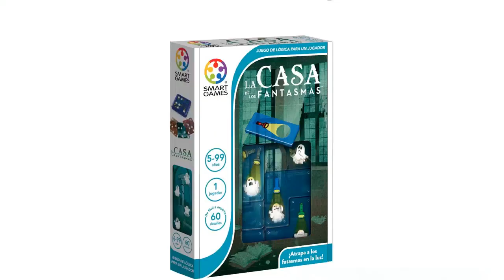【LA CASA DE LOS FANTASMAS JUEGO】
🤓 Todos los productos

✋  Aquí están descubre los 5 motivos por los que la casa de los fantasmas es el mejor juego para toda la familia disponibles en el mercado.

🔽🔽🔽 ENLACES DE COMPRA LA CASA DE LOS FANTASMAS JUEGO 🔽🔽🔽

1) Devir - Fantasma Blitz Juego de Mesa, Juego de mesa para Niños, Juegos de mesa a partir de 8 años  (BGBLITZ)

2) Smartgames - La Casa De Los Fantasmas | Juegos De Mesa Niños 6 Años | Rompecabezas Niños | Juegos Niños 6 Años O Más | Juego Mesa 6 Años | Juegos Infantiles

3) Bizak Juego La Herencia de la Tía Ágata, utiliza todo tu ingenio y elige la mejor estrategia para eliminar a los adversarios en una mansión llena de trampas, para toda la familia (62855053)

4) Bizak Juego La Casa de Los Retos (35001923)

5) Think Fun 76436, Rush Hour, Juego de Logica, Version Multilingüe, Juegos Educativos, Edad Recomendada 8+

00:00 - Intro
00:07 - 1) Devir - Fantasma Blitz Juego de Mesa, Juego...
00:46 - 2) Smartgames - La Casa De Los Fantasmas |...
01:24 - 3) Bizak Juego La Herencia de la Tía Ágata,...
01:55 - 4) Bizak Juego La Casa de Los Retos (35001923)...
02:23 - 5) Think Fun 76436, Rush Hour, Juego de Logica,...
02:52 - Outro